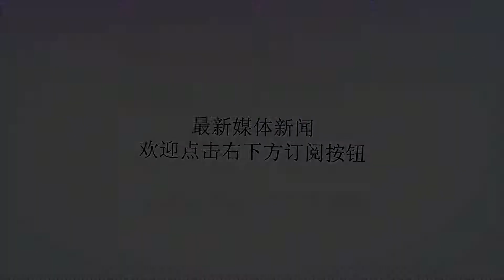树上1“树瘤”,刮下来泡水喝,去湿气、减肚子一步到位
谢谢！为什么肚子总是肥胖呢？这与湿气有关。湿气进入身体，遇寒成寒湿、遇风变风湿，但是湿气如果一直在身体内，就会阻碍身体内部系统的消化以及运化，湿气无法排出，形成恶性循环，导致身体肥胖，特别是湿气聚集较多的腹部，最容易积累赘肉。湿气不仅会导致身体肥胖，也会对身体其他部位造成很大的影响关节如果体内已经侵蚀到关节的时候，关节也会出现一定的病症，部分气血运行不畅，会有四肢关节酸痛沉重，关节屈伸不利等表现。头部当湿邪最初侵袭身体时，可呈现头昏沉重如裹;身体困重，四肢沉重，浑身不舒适，似乎身上附着重物。此外，还会有发热、微微怕冷怕风，流清鼻涕等表湿证。消化系统湿邪困扰脾脏，危害其正常运化效果，会表现出胸闷腹胀、食欲欠佳、便不成形等。而因脾虚运化不利而致使“内湿”时，还常有口淡、口黏乏味、口渴却不想饮水、倦怠乏力等气虚、湿困的表现。月经不调湿气产生会让女性有姨妈痛的症状，而且伴随着身体受到潮湿严重，女性的体质就会越来越差，在月经期前后会有四肢疲倦和低热难退的症状，还会有月经量减少和痛经等症状。1种“树瘤”能祛湿，先祛湿再减肥效果好想要减肥，就要祛湿。中医中有一种药材，有极强的祛湿功效，那就是茯苓。茯苓，俗称云苓、松苓、茯灵，为寄生在松树根上的菌类植物。茯苓有着很好的消肿、排湿气的作用，特别是对于脾虚食少以及失眠多梦和身体虚弱、排泄异常的患者来讲，有着非常好的改善作用，如果是因为身体里面的湿气过重而引起不适的话，是可以服用茯苓去湿的，不过阴虚火旺的人最好不要使用。茯苓不单独使用，可做成粥或茶饮【参苓茶】采用茯苓、荷叶、薏苡仁、橘皮、山楂、人参等制成的参苓茶出自《黄帝内经》，其中茯苓具有利水渗湿、益脾和胃、宁心安神，有祛湿排毒的作用，橘皮、山楂、薏苡仁等材料对脾胃有理调的作用，可理气调中，健脾开胃，而人参则有补气固脱、养血生津的作用，同时也辅助茯苓起到更好的健脾作用，在祛湿的同时，对免疫系统也起一个很好的保护作用在现在快速化的现代社会，更应该好好照顾自己，饮食上要清淡，切勿给身体增加多余的负担，平时也多加锻炼，强健体魄，对祛湿减肥有很大的促进作用。